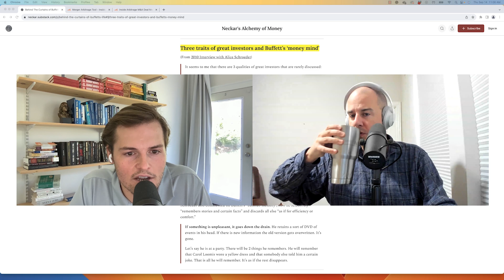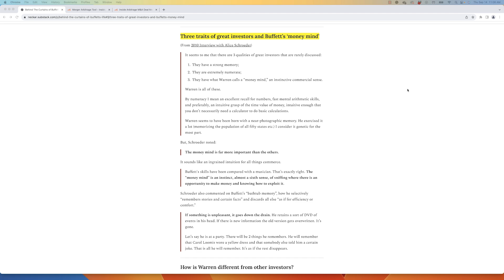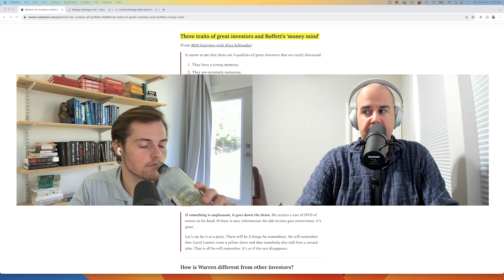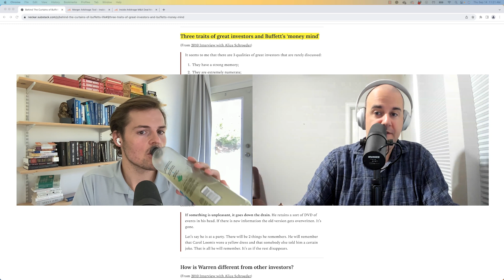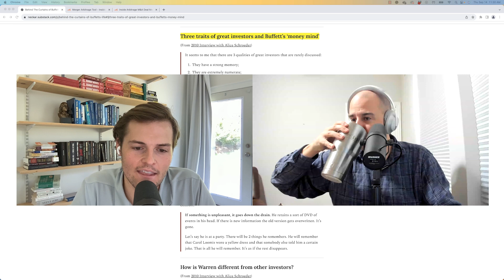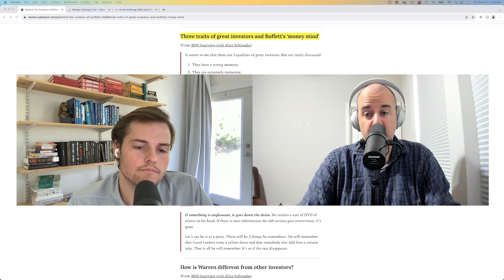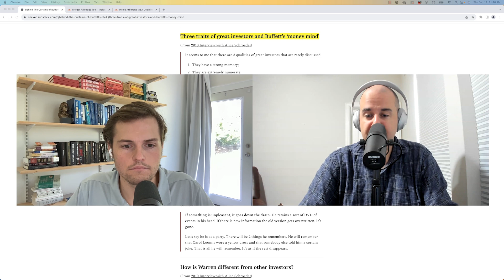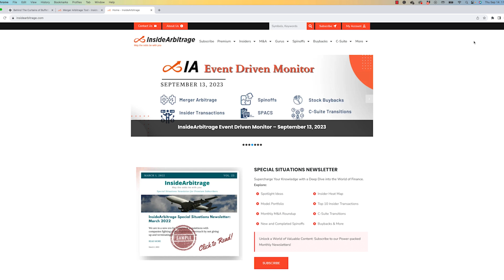The Number One Trait of Top Investors: A Money Mindset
00:00 Intro
01:44 Three Traits of Great Investors
02:57 The Money Mind
04:44 Is the Money Mind Something That Can Be Learned?
17:45 Understanding Your Personality
20:21 How Munger and Buffett Differ
25:00 Overlearning
29:54 Focus